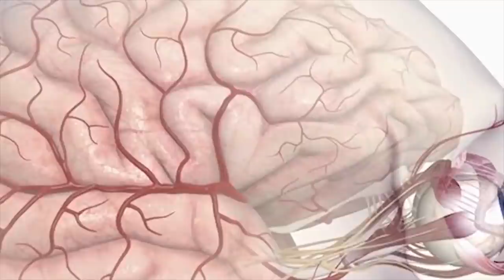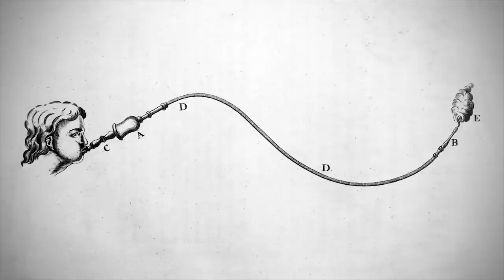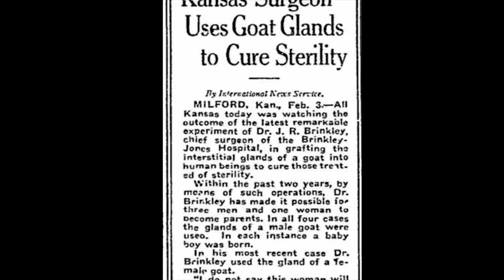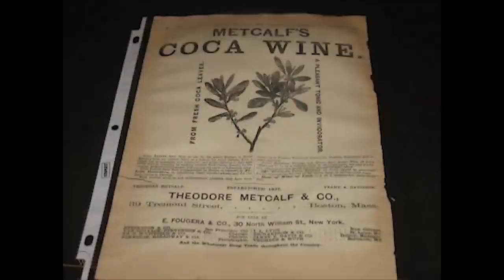10 DZIWNYCH HISTORYCZNYCH METOD LECZENIA